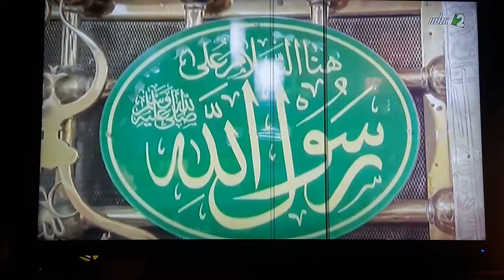Naat by mohammad feroze